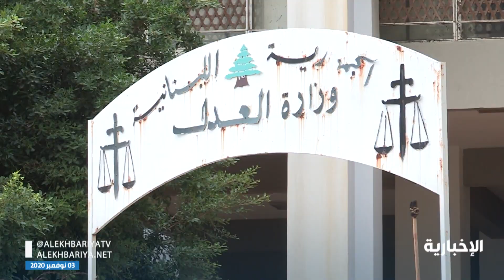وقفة احتجاجية من أهالي ضحايا مرفأ_بيروت مطالبين بمحاسبة المسؤولين